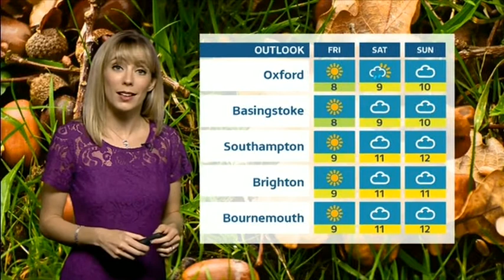Holly Green Evening Meridian Weather 2017 11 15